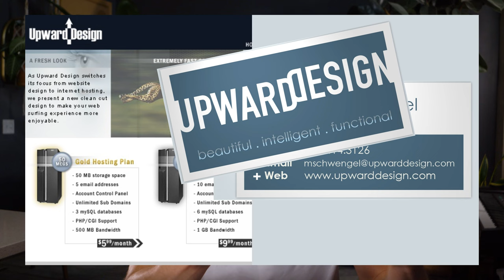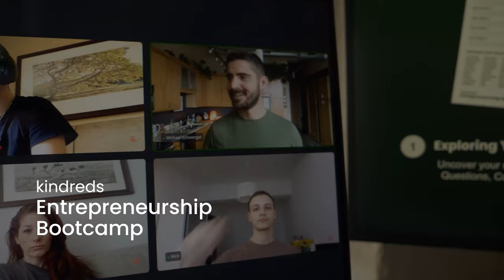The Secrets to Thriving in Business as an HSP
☯️ #1: Balancing of Yin & Yang 💼 Are you a Highly Sensitive Person who is looking to start or grow your own business?  Entrepreneurship is a rewarding (yet challenging) path that brings so many rewards, including the ability to create a life that suits your unique needs as an HSP, and allows you to share your gifts with the world without limitations.

In this new series called "The Highly Sensitive Entrepreneur", I'll share with you my top tips for success while staying true to your heart and soul.

👉 In this first video, I'm talking about the importance of finding balance in your Yin & Yang energies.

🟢 Entrepreneurship Bootcamp - enrolling now!

I am a coach, healer, and artist, passionate about helping other sensitive souls to heal, transform and thrive. I want to help you embrace your sensitivity, become a part of an emerging paradigm, and live a beautiful, purposeful life.

⏱ Timestamps
00:00 - Intro
00:23 - The Highly Sensitive Entrepreneur
2:00 - My Background
4:06 - Balancing of Yin & Yang
4:41 - Yin: The Feminine
5:28 - Yang: The Masculine
6:06 - Thriving in Business as an HSP
7:33 - Listening to the Felt Sense
8:24 - What next?